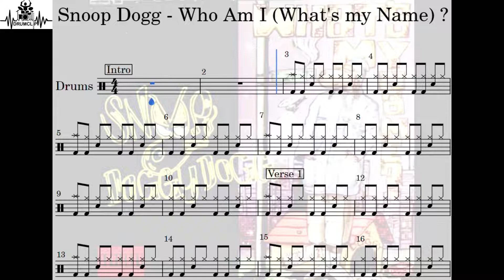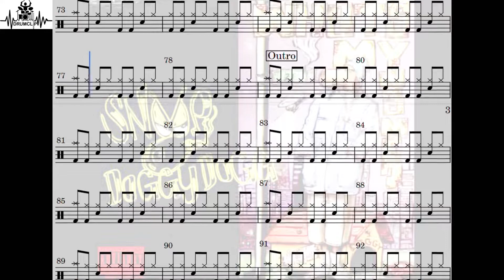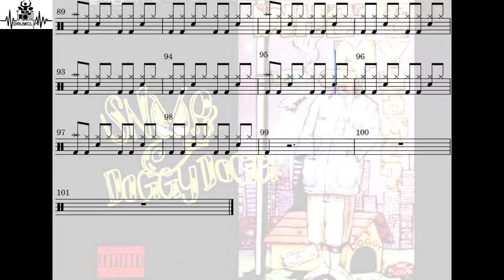Snoop Dogg - Who Am I (What's my Name) (Drum Score)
🎼 Snoop Dogg - Who Am I (What's my Name) (DRUMCLIP)

🎵 Snoop Dogg - Who Am I (What's my Name)
📅 1993
🎚️ 97 (BPM)